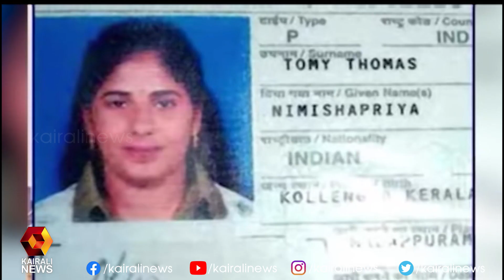നിമിഷയ്ക്ക് വേണ്ടിയുള്ള കാത്തിരിപ്പിലാണ് അമ്മ പ്രേമയും എട്ടു വയസ്സുകാരിയായ മകളും| Kairali News